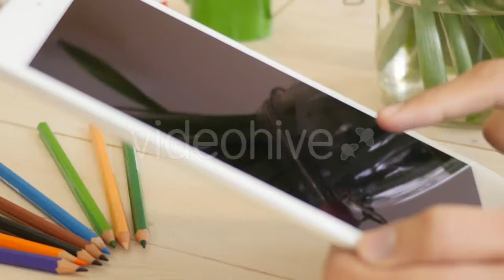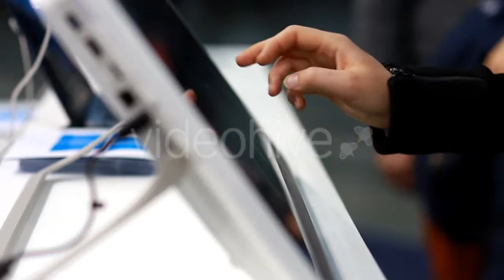Nuthatch Sitting And Peeps - (nature) Stock Footage | Mega Pack +40 items